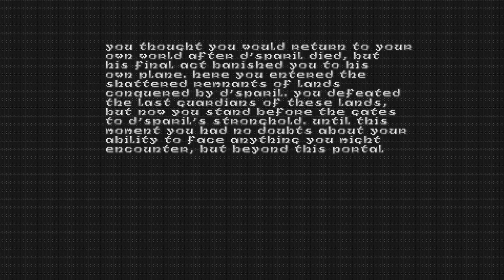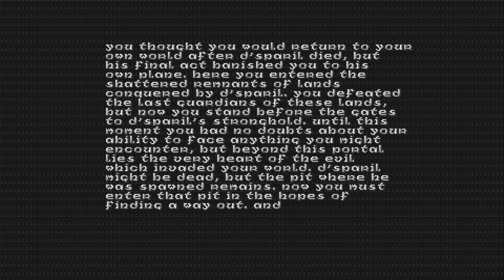Heretic [8] E4M5-E4M8 // Lich Lich is Lich?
I can tell I'm tired when I can't remember which teleport got me to a specific area.